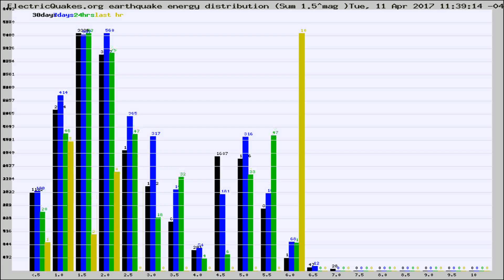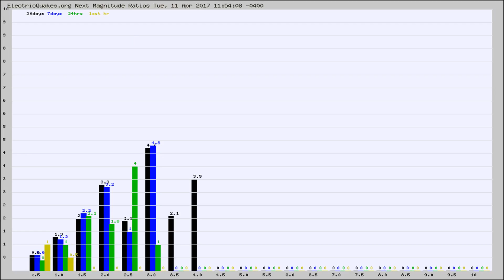Todays_Hourly_World_Earthquake_Statistics_from_ElectricQuakes.org_04-11-17+12:02:01